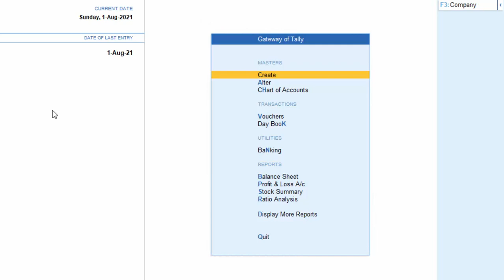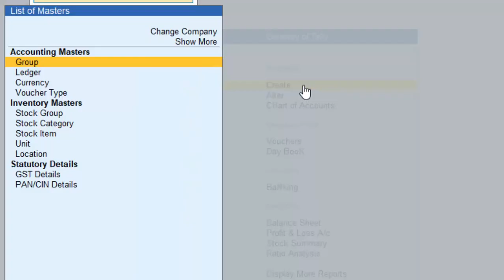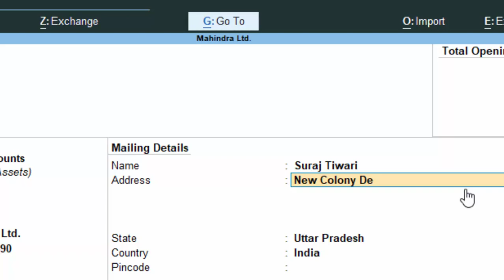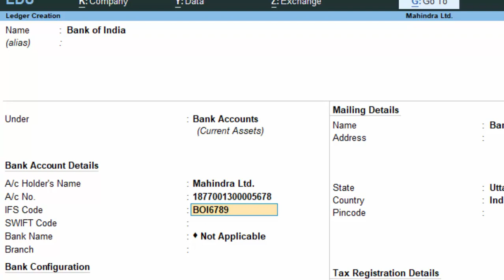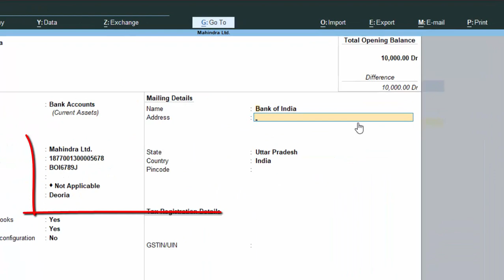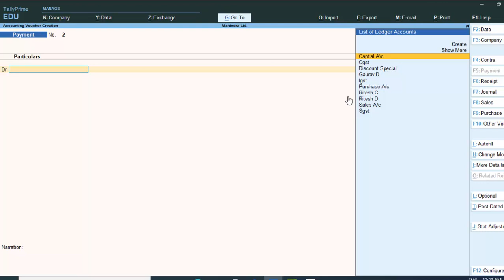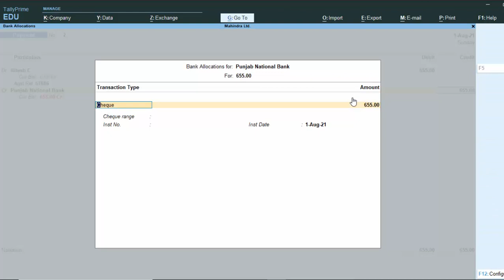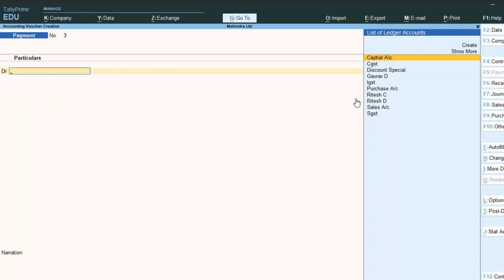Creating Ledgers and opening balance in Tally Prime@COMPUTEREXCELSOLUTION